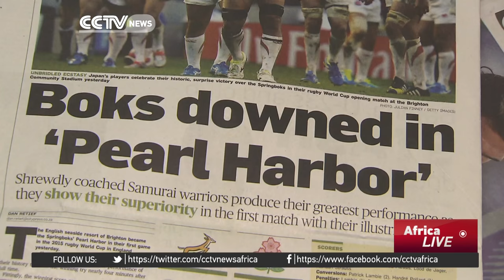New Zealand stand in the way of South Africa RWC final appearance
It is regarded by many as the ultimate rivarly in rugby.  South Africa and New Zealand have enjoyed an intense rivalry since 1921 and have played 90 times with the men in black winning 52 of the encounters while the Springboks have only triumphed 35 times.  The clash is expected to be brutal and with rain expected could be a tight affair, but former players like John Mametsa believe that the men in green and gold can overcome the odds and claim victory at Twickenham this Saturday as Sias du Plessis now reports.